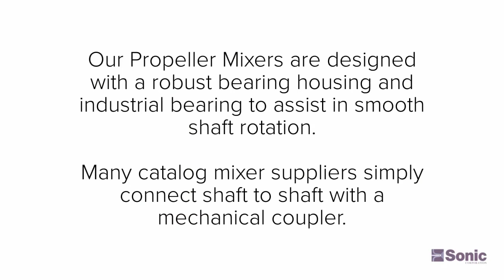Propeller Mixers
Propeller Mixers and Portable Agitators feature robust design with rugged bearing and bearing housing for improved stability and performance.

Custom mounting options and components available.

First rate customer service before and after the sale.